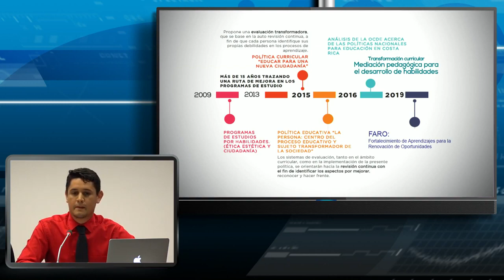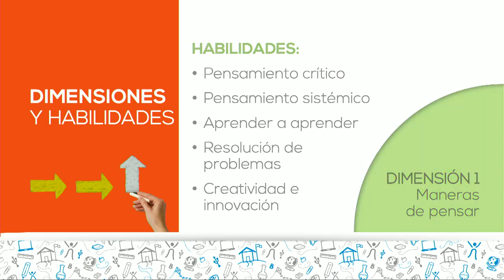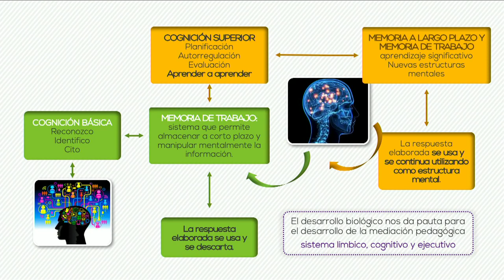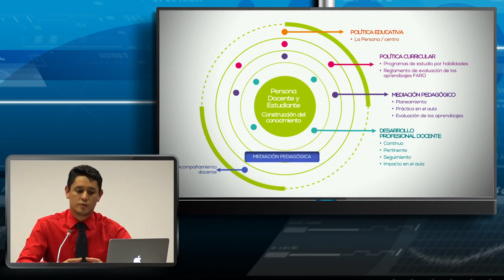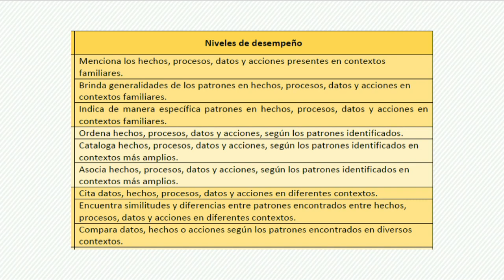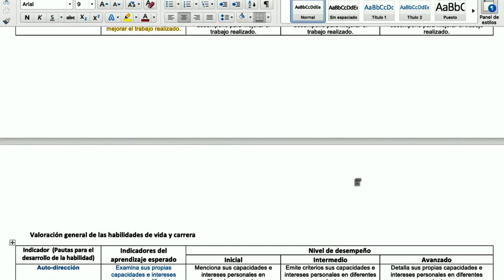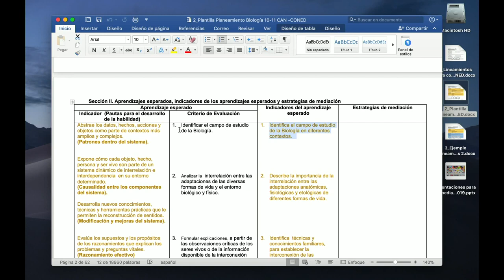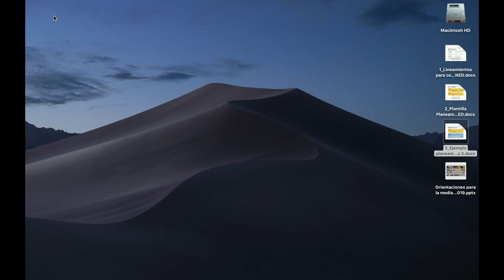Transformarmación Curricular Orientaciones para la Mediación Pedagógica MEP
Videoconferencia Orientaciones para la mediación pedagógica por habilidades para personas jóvenes y adultos MEP.